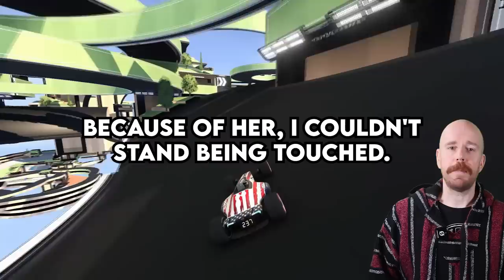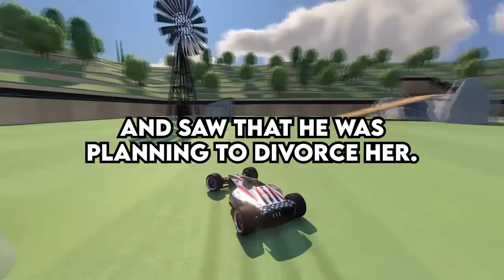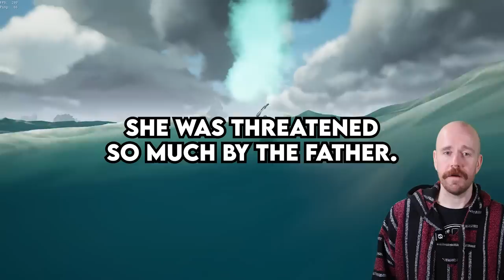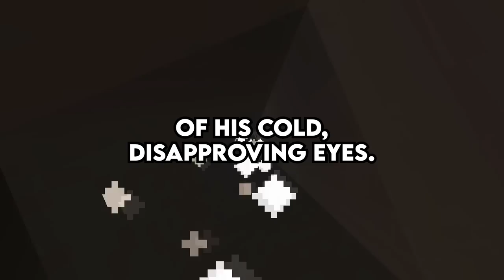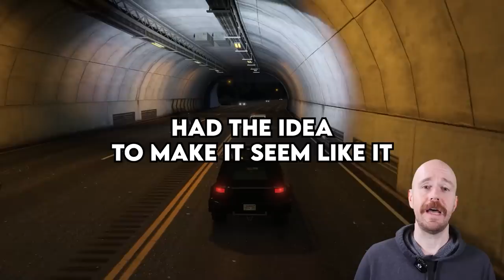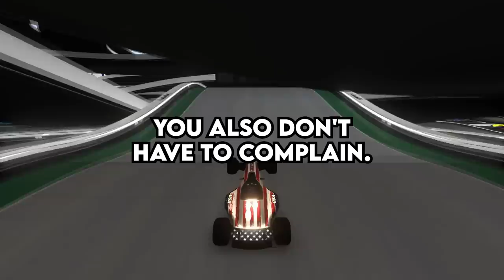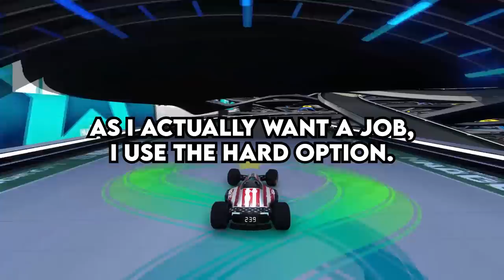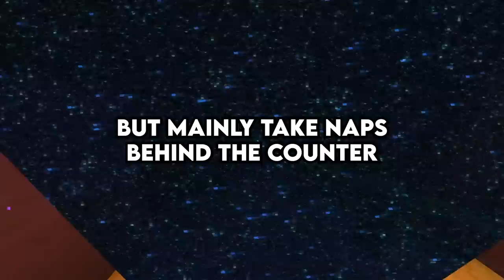What's The Most Biased Thing You've Seen?